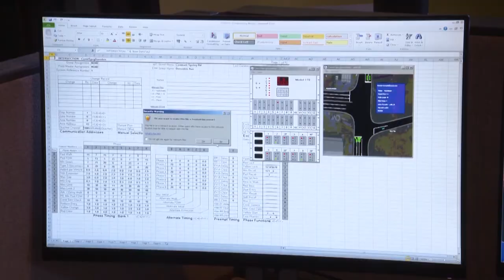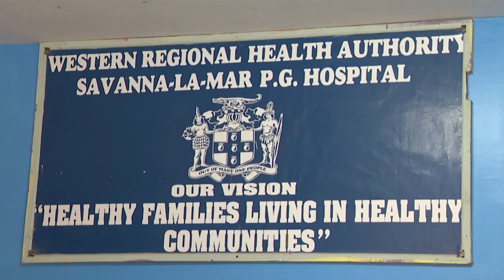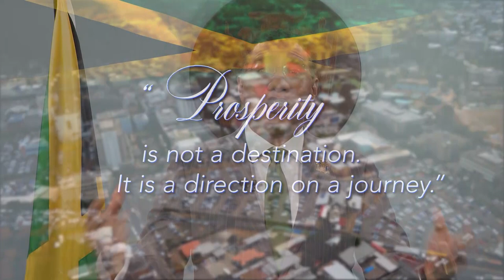Independence Day Message: The Most Hon. Andrew Holness, Prime Minister